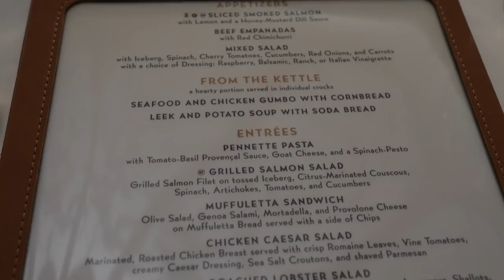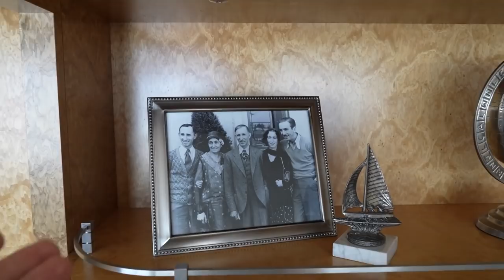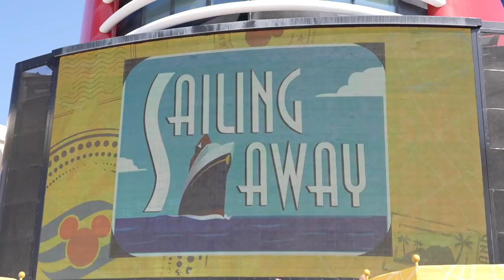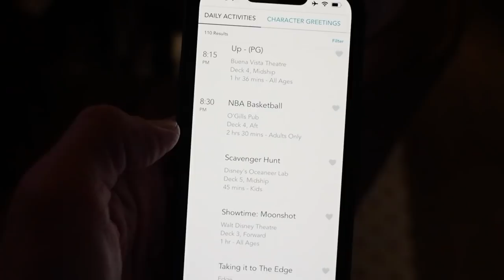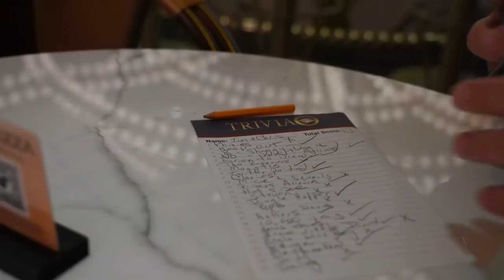Disney Fantasy Cruise Embarkation Day! | Room Tour, Sail Away Party, Trivia & Everything We Ate!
In today’s vlog we head to Port Canaveral for our embarkation day on the Disney Fantasy! We take a look at our room, show you all the food we ate, go to the Sail Away Party and then do some trivia before bed. It was a great first day on the Disney Fantasy and we can't wait for the rest of the week! We hope you had fun hanging out with on board the ship!

All of our cruise vids!-